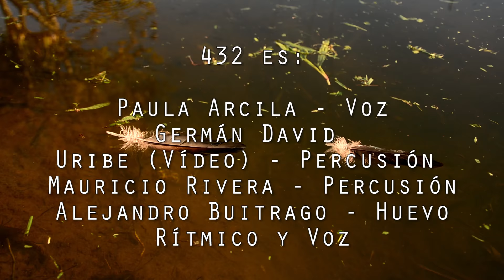432 - La Viajera (Video Oficial)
Canción que nombrará la primera producción del grupo 432, La Viajera, de la ciudad de Pereira.

Letra:
Ella viajó,
a su familia dejó en su ciudad natal
y ni una carta recibió al año
y no le importa porque está viajando
sin pasaporte o documento extraño
que le impida a ella seguir soñando…

Lai larai laraira laraira
lai larai larai lalarailaraira

Ella va,
sola con su tambor,
no extraña a nadie solo brinda amor
a donde llega enseña una canción
y la recuerdan porque se marchó
dejando algo que nadie olvidó

Y ella bailó
sobre el mar con el sol
en la calle, en el bar,
en el ritmo de su corazón

y ella lloró
lagrimitas de amor
lagrimitas de sal y también lloró de felicidad

y ella viajó en bicicleta y camión
en tren y en avión
y en un unicornio en su imaginación

Su casa dejó, su casa encontró
su familia dejó, su familia descubrió